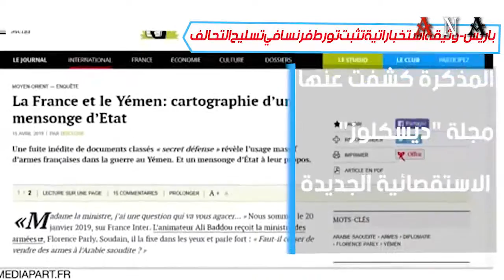شاهد|باريس: وثيقة استخباراتية تثبت تورط فرنسا في تسليح التحالف 16-4-2019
وثيقة استخباراتية تثبت تورط فرنسا في تسليح التحالف العربي

أكدت مذكرة استخباراتية نشرتها مجلة استقصائية فرنسية صادرة في باريس، تورط الحكومة الفرنسية في تسليح التحالف العربي الذي بدأ عمليات عسكرية في اليمن منذ 2015.
المذكرة الصادرة عن مديرية الاستخبارات العسكرية، والمرسلة إلى الحكومة الفرنسية في أكتوبر 2018 وكشفت عنها مجلة "ديسكلوز" الاستقصائية الجديدة، تظهر أن أسلحة فرنسية تُستخدم على الأراضي اليمنية من جانب الرياض وأبوظبي.
وتندد منظمات غير حكومية عدة بتصدير السلاح الفرنسي إلى الجهات المتحاربة، بسبب إمكان استخدامه ضد المدنيين.
وبحسب  المذكرة، فقد وفرت الحكومة الفرنسية 48 مدفعاً من نوع سيزار، أنتجتها شركة "نيكستر" الفرنسية، وتم نشرها على طول الحدود السعودية اليمنية.
وتبيّن خريطة لمديرية الاستخبارات العسكرية بعنوان "شعب تحت تهديد القنابل" أن "436 ألفا و370 شخصا قد يكونون معنيين بضربات مدفعية محتملة" بعضها من مدافع فرنسية الصنع.
وعلى أرض المعركة، سجل انتشار لدبابات "لوكلير" مباعة للإمارات في التسعينات، "عند المواقع الدفاعية في اليمن"، بحسب المذكرة.
و"في نوفمبر 2018، كانت الدبابات الفرنسية في قلب معركة الحديدة" التي أوقعت 55 قتيلا مدنيا بحسب منظمة "أكليد" غير الحكومية الأميركية، وفق معلومات مجلة "ديسكلوز" التي طابقت المذكرة الاستخبارية مع صور ملتقطة عبر الأقمار الاصطناعية وتسجيلات مصورة.
وفي الجو، جاء في المذكرة أن طائرات ميراج 2000-9 "تعمل في اليمن". أما جهاز توجيه الغارات الفرنسي "ديموقليس" (تاليس) "فقد يكون مستخدما" في هذا النزاع أيضا، بحسب مديرية الاستخبارات العسكرية الفرنسية.
وفي البحر، أظهرت المذكرة أن سفينتين فرنسيتي الصنع "تشاركان في الحصار البحري" الذي يعيق تموين السكان بالمواد الأساسية اللازمة، وتسهم إحداهما "في مؤازرة العمليات البرية على الأراضي اليمنية".
وأشارت المجلة إلى أن هذه المعلومات قد تسبب إحراجا لوزيرة القوات المسلحة الفرنسية فلورانس بارلي، التي أنكرت في مقابلة مع إذاعة "فرانس إنتر" الفرنسية في يناير الماضي، علمها بأي أسلحة (فرنسية) تستخدم في هذا النزاع".
وفي رد مكتوب صادر عن مكتب رئاسة الوزراء، أكدت الحكومة الفرنسية أن "الأسلحة الفرنسية المملوكة لأعضاء التحالف موضوعة بأكثريتها في مواقع دفاعية خارج الأراضي اليمنية أو في مواقع تابعة للتحالف، ولكن ليس على خط الجبهة".. مضيفة "ليس لدينا علم بسقوط ضحايا مدنيين جراء استخدام هذه الأسلحة على مسرح الأحداث في اليمن".
وقالت 10 منظمات غير حكومية، بما فيها منظمة العفو الدولية، والاتحاد الدولي لحقوق الإنسان، وهيومن رايتس ووتش في بيان "إنها المرة الأولى التي يؤكد فيها مصدر رسمي، الاستخبارات العسكرية الفرنسية، ما كانت المنظمات غير الحكومية تسلط الضوء عليه منذ أشهر، وهو أن المعدات العسكرية الفرنسية التي اشترتها السعودية والإمارات تشارك في حرب اليمن، مع ما يتضمنه استخدامها من مخاطر كبيرة في الهجمات غير القانونية ضد المدنيين".
وكتبت مديرة منظمة "هيومن رايتس ووتش" في فرنسا بينيديكت جانيرو عبر تويتر "لا يمكن للحكومة الاستمرار في إنكار تواطئها في جرائم حرب"، داعية فرنسا إلى "وقف مبيعاتها إلى دول التحالف والتعامل بشفافية كاملة".